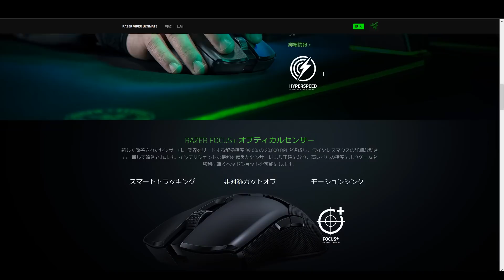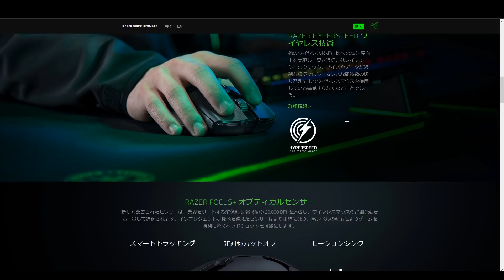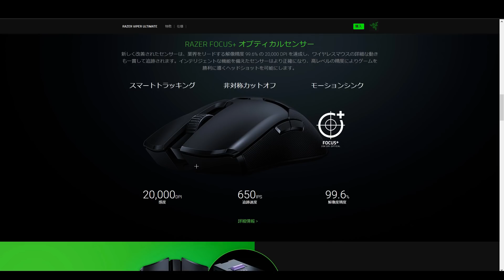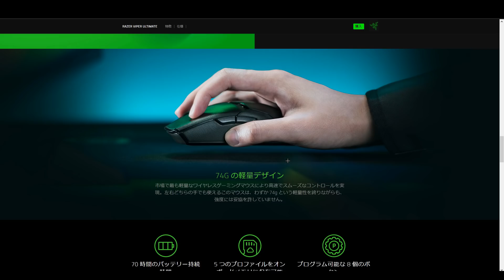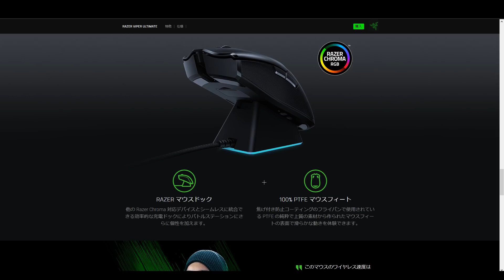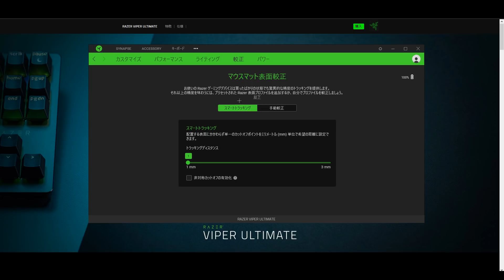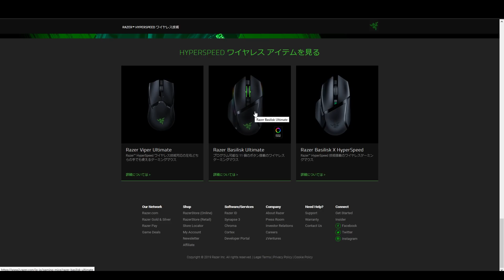🍎【実写動画】世界一軽いと話題のワイヤレスマウスレビュ―【Razer Viper Ultimate】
結構前に撮影した奴だから時間軸がおかしいのは許してほしい
無線マウスがかなり進化してきてるから今後が楽しみ
Razer Viper Ultimate (amazon)
ゲーム再生リスト
COD MW(2019)
個人グッズ販売中 (限定品あり・パーカー・Tシャツ・iphoneケース等)
androidケース・限定デザイン帽子の販売はこちら
これからPCゲームを始める方にお勧め 父背コラボPC
使用デバイス・おすすめ機器
ワイヤレスマウス：
マウスバンジー
キーボード：
イヤホン：
ミュート機能付きイヤホン
ヘッドセット
マウスパッド：
240Hzの最強モニター
pcユーザー向け144hzモニター
PS4ユーザー向けの最強モニター
サウンドカード：
ゲーミングチェア
配信カメラ
◇動画OP曲名　immorality
◇動画内BGM